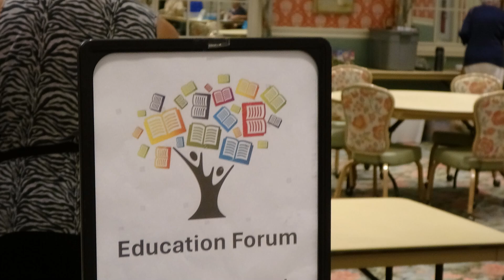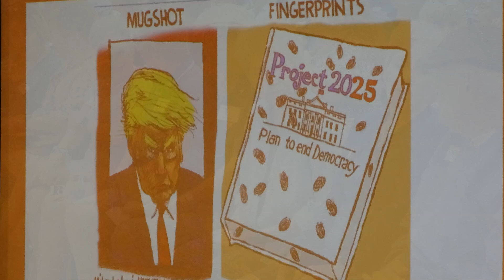TVDC Slideshow 7/13/24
The Villages Democratic Club held its July meeting at the Colony Rec Center.
7/13/24